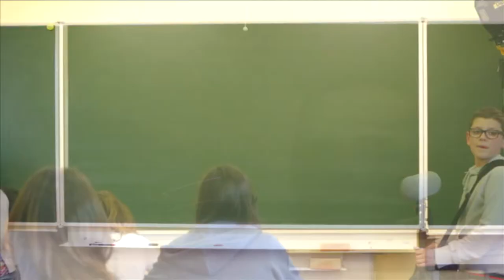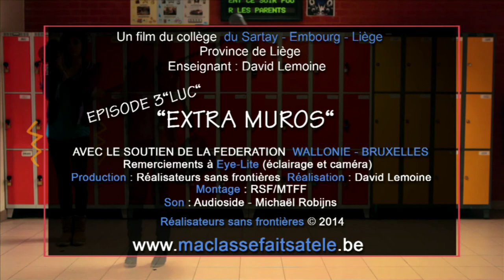MA CLASSE FAIT SA TELE 2014 SARTAY EXTRA MURO 3